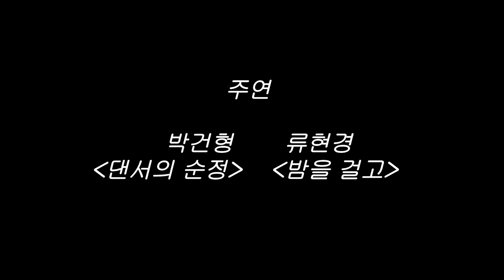Smile Bus Korean